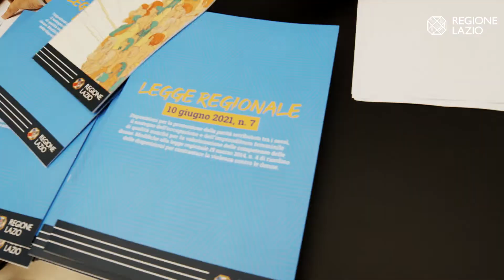L'uguaglianza del lavoro - I giornata regionale contro le discriminazioni di genere sul lavoro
Educazione, informazione e sensibilizzazione. Questi i tre cardini che hanno caratterizzato l’incontro “L’uguaglianza del lavoro" che si è tenuto lunedì 18 luglio all’interno del MAXXI, il Museo nazionale delle arti del XXI secolo, con cui abbiamo celebrato la prima giornata regionale contro le discriminazioni di genere sul lavoro ad un anno dall’approvazione della Legge regionale 7/2021 sulla parità salariale e occupazione di qualità delle donne che l’ha istituita.